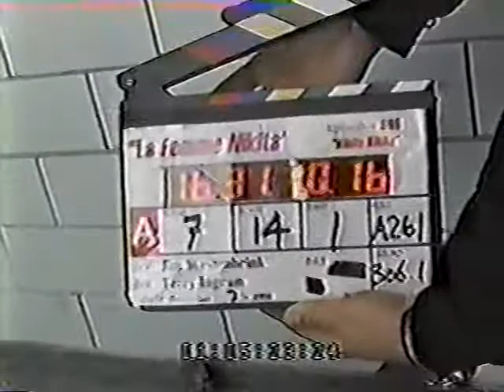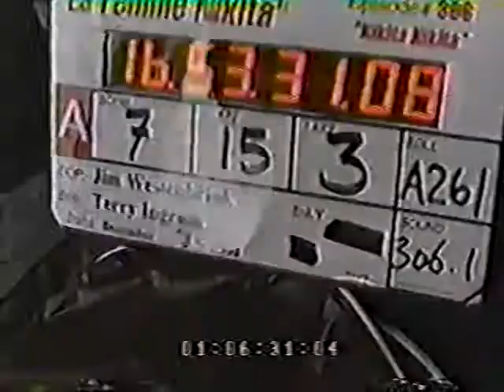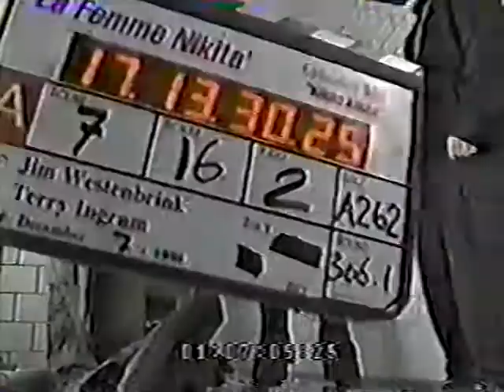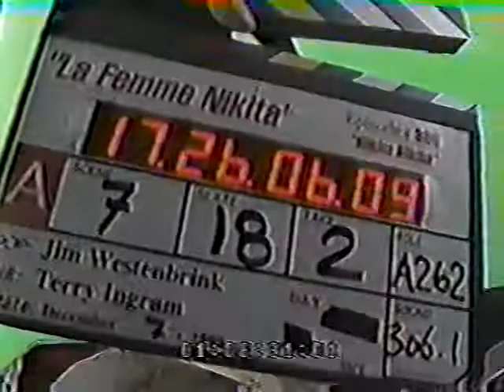Cat and Mouse_дубль 1